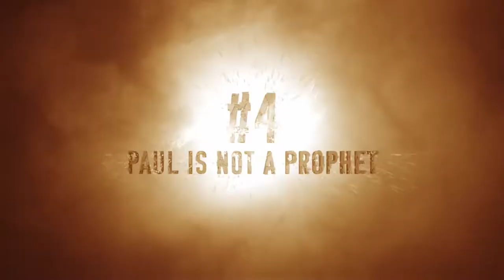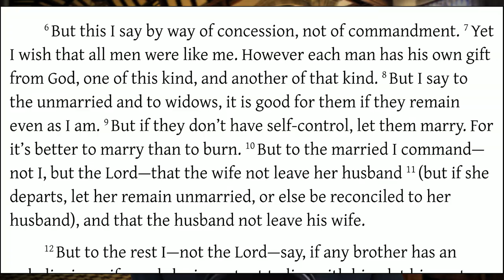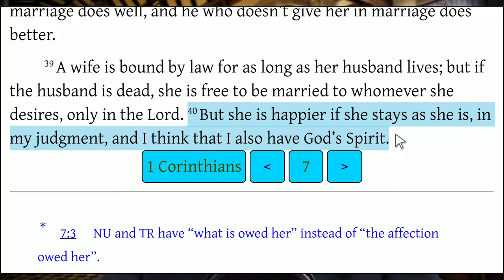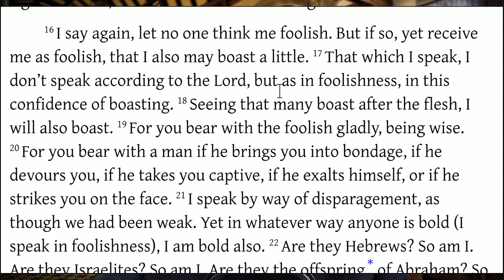Top 5 Things You Need to Know About Paul and His Epistles